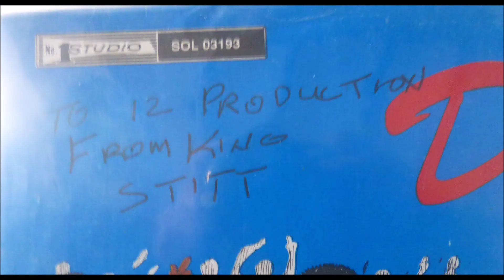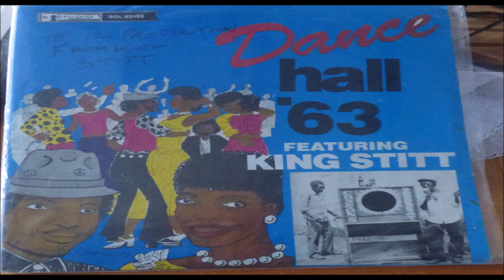KING STITT IRON BAR LABEL STUDIO ONE DEDICACER PAR KING STITT